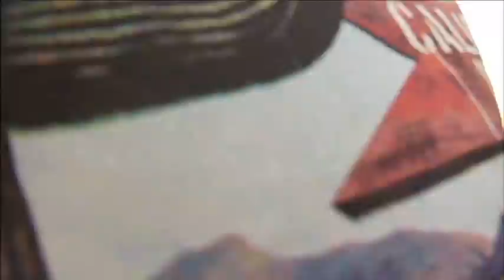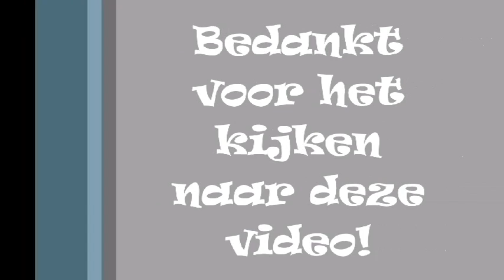wandelen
wij gaan wandelen
derippies.nl